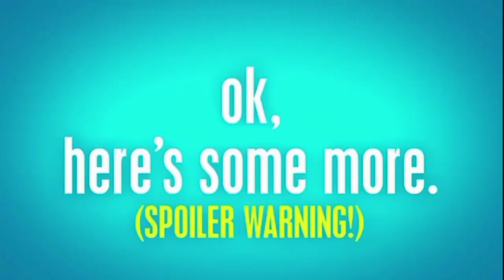The Owl House - Season 2B Spoilers😱😱😱😱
I didn't make Money with this.